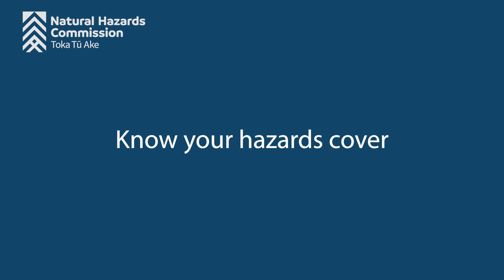Get to know your natural hazards cover - NZ sign language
Natural Hazards Commission Toka Tū Ake manages the NHCover scheme which provides New Zealand homeowners with a level of cover against damage caused by natural hazard events. There are some conditions on this cover and it pays to understand how it might apply to your home and land before you need it.